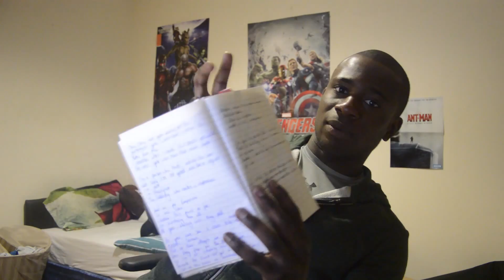When I Rapped In The School Talent Show..